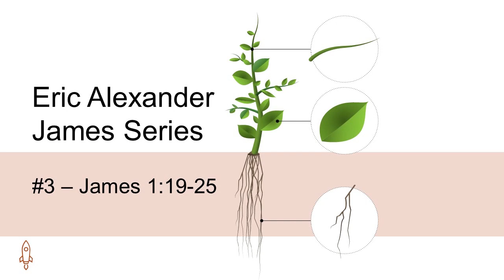Eric Alexander James Series #3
New sermons daily Eric Alexander James Series #3 sermon About the Series
In 1945 The Reverend William Still began a ministry Gilcomston South Church of Scotland that was to span 52 years.
It was part of a spiritual awakening in Scotland.
Through William Still's ministry, many young men would follow in his footsteps.
By the 1970s there was a network of evangelical Churches up and down Scotland committed to the systematic preaching of the Bible.
Mr. Still produced weekly preaching notes under the auspices of what was known as the Didasko Press to aid his disciples in their preaching.
By the late 50s the audio tape recorder began to be more widely available and when the compact cassette was invented in 1963 it became custom for the ministries of the Scottish Preachers to be recorded.
Although the recordings were done by a variety of individuals, one man in particular collected them together and made them available to others.
Bruce Laing had the walls of his sitting room lined with cassette tapes.
He would loan these to students when he and his wife offered them open house.
When Bruce died, his collection was digitized and is now available for you to download.

Eric J Alexander has been ordained as a minister in the Church of Scotland for over fifty years.

He studied at the University of Glasgow, graduating Master of Arts in 1954 and Bachelor of Divinity in 1958.

Thereafter he spent 4 years as an Assistant at St David's Knightswood Church in the West end of Glasgow.

In 1961 he was married to Greta Connell and they have a daughter and a son.

It was in 1962 that he was called to the parish of Loudoun East Church, in the Covenanting district of Ayrshire, in the village of Newmilns. After 15 years there, in 1977, he was aware of God's call to the city centre church of St George's Tron, in Glasgow, where he served as senior minister for 20 years, until his retirement in 1997. During these 20 years, large congregations, of all ages, gathered, both morning and evening, to listen to expository sermons from both Old and New Testaments

Throughout his ministry, and in his retirement years, he has spoken regularly at conferences such as the Keswick Convention, the great Urbana convention arranged triennially in Illinois by InterVarsity, and the Philadelphia Conference in Reformed Theology. He has travelled in Europe, the Far East, South Africa, and widely in Canada and the United States. He has spoken to students at many seminaries and at the  General Assemblies of the Presbyterian Church in  Ireland and the Evangelical Presbyterian Church in America.